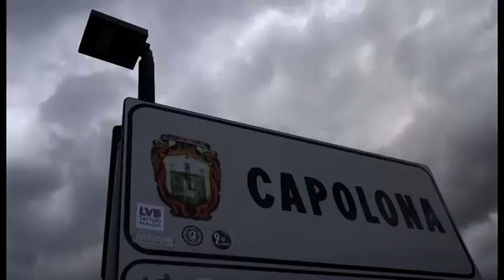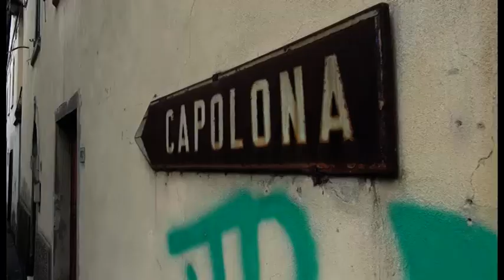Subbiano e Capolona, famiglie divise da un ponte anche per le feste di Natale